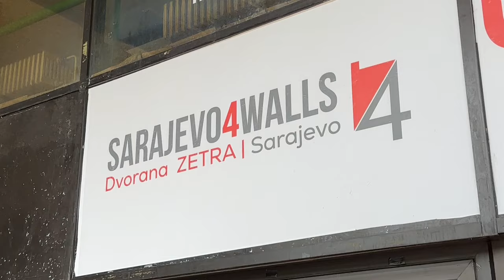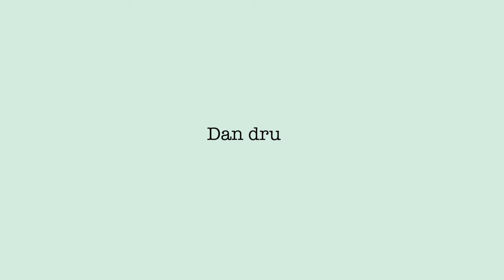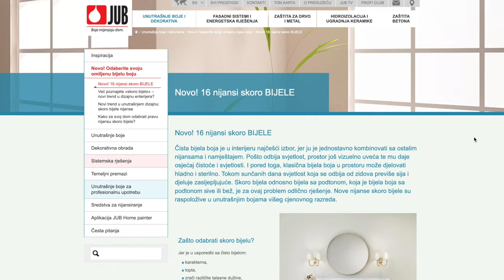RENOVACIJA - lajsne, nova boja zida i ugradbena rasvjeta | Davor Gerbus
Hej ekipa! Kao što znate, prije nekoliko mjeseci najavili smo preuređenje/renovaciju stana i evo stigao je i taj dan. Sada kad smo napokon stigli kraju sa svime došlo je vrijeme da i sa vama podjelimo čitav proces renovacije.

U prvoj epizodi pokazujemo vam sve detalje vezane uz izbor namještaja, zašto ponovno renoviramo te kako napreduju radovi.

Nadam se da vam se svidjela ova epizoda :)